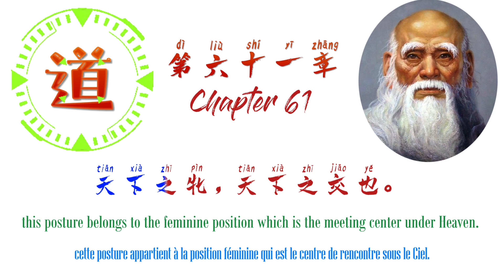On Politics: Chapter 61-Dao De Jing 《道德经》第六十一章： 政治论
道德经  第六十一章 [原文]

大国者下流，天下之牝，天下之交也。牝常以静胜牡，以静为下。故大国以下小国，则取小国；小国以下大国，则取大国。故或下以取，或下而取。大国不过欲兼畜人，小国不过欲入事人。夫两者各得所欲，大者宜为下。